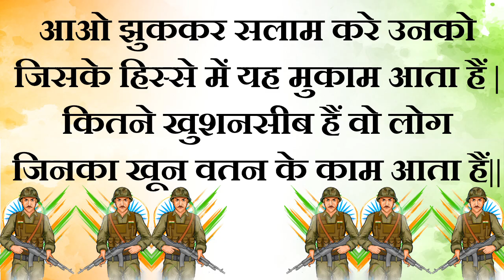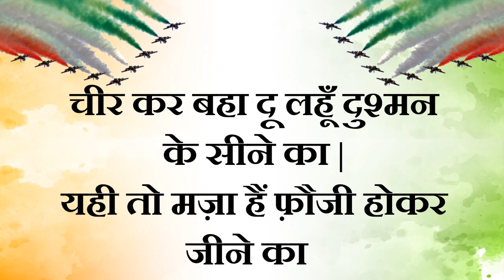स्वतंत्रता दिवस पर मंच पर बोली जाने वाली शायरी | 15 August Shayari | independence day shayari 2023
About this Video - Today, we are sharing
desh bhakti shayri
15 August shayari
independence day stage shayari
Patriotic Poem In Hindi Poem On Independence Day
 Desh bhakti Par Kavita |
15 August Poem 2021 | Desh Bhakti shyari | 15 august shayari

that might otherwise
be infringing non- Profit, educational or Personal use tips the balance in favour of fair
Use.

26 जनवरी गणतंत्र दिवस पर कविता | Republic Day Poem | 26 जनवरी पर हिंदी कविता | गणतंत्र दिवस कविता
26 जनवरी गणतंत्र दिवस पर कविता | Republic Day Poem |  | गणतंत्र दिवस कविता | Poem on republic day  poem on republic day / independence day - Desh Hamara Republic day 2020 //26 January 2020 WhatsApp status// wishes video messages

26 january status 26 january status song 26 january song ganatantra divas republic day poem desh bhakti kavita likhi hui desh bhakti kavita kumar vishwas gantantra diwas par shayari
poem on republic day in hindi
desh bhakati kavita,
kavita,